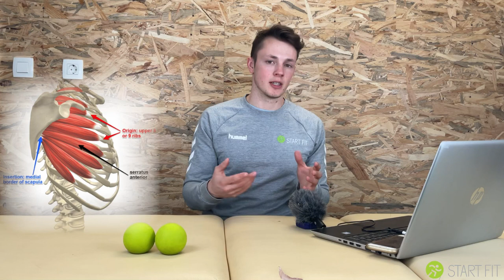Startfitove drobtinice #001 Bolečina v ramenu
»klik klik« se sliši v Oskarjevi rami ob dvigu roke nad glavo. Zvokov na začetku sploh ni opazil. Nanje je postal pozoren šele, ko je začel čutiti neprijetno bolečino okoli rame, dozdevati pa se mu je začelo, da se bolečina pričenja pojavljati tudi na notranji strani ključnice.
Oskarjevo bolečino in občutek klikanja povzroča manj optimalno gibanje lopatice in oslabela funkcija vlaken mišice serratus anterior superior...

V našem kineziološkem centru vam nudimo:

🔸Kineziološko vadbo

🔸Individualno obravnavo in vadbo v paru

🔸Vadbo v manjših skupinah

🔸Manualno terapevtsko obravnavo

V kolikor te zanima več iz sveta gibanja in rehabilitacije te vabimo, da se ustaviš na našem blogu, kjer se kolega Oskar uspešno spopada z različnimi poškodbami.

Dnevne informacije s sveta gibanja in rehabilitacije lahko spremljaš na:

Instagram profilu: 🔸 start.fit_kinezioloski_center ali lenart.hribovsek

Facebook strani: 🔸 startfit_slo